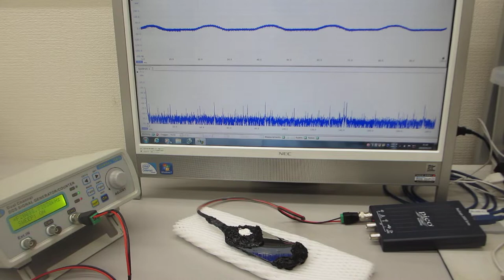超音波の非線形制御システムを開発する技術（超音波システム研究所）